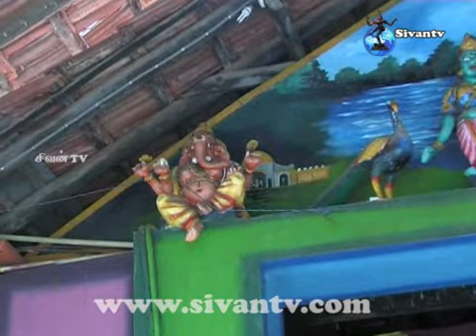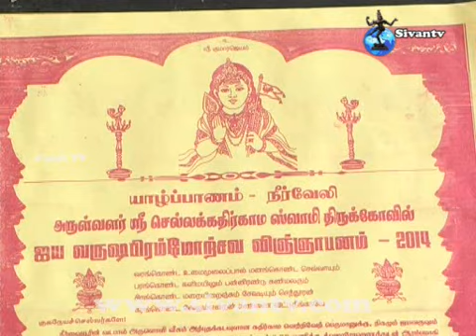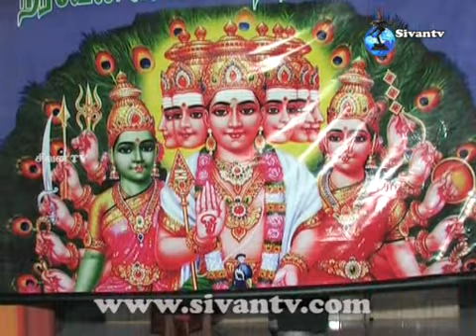nerveli selakathirkamam kovil kodi 01 07